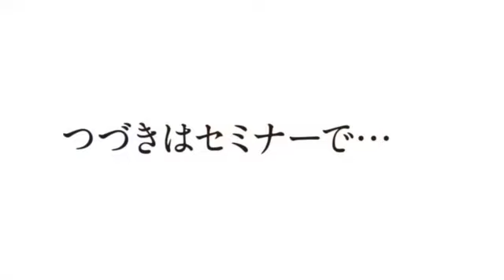新美容出版セミナー 2019年11月12日 ライブINFO Vol.1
シストリだって進化中！！
客単価5,000円アップ！スタイリスト売上げ全員100万円アップ！
この先必須のヘアケアメニューの取り入れ方

講師／奥村一輝 氏 （K-two Esola 池袋 代表・ケアリスト）

ヘアケアと正面から向き合い、取り組んだことで、Esola 池袋店を客単価5,000円アップ、スタイリスト売上げ全員100万円アップに導いた奥村一輝さん。そんな奥村さんが、進化したシステムトリートメント『アフィアコネクト』を使って、お客様の“なりたい質感”をかなえ、リピート率をアップする“トリートメント術”を公開します。